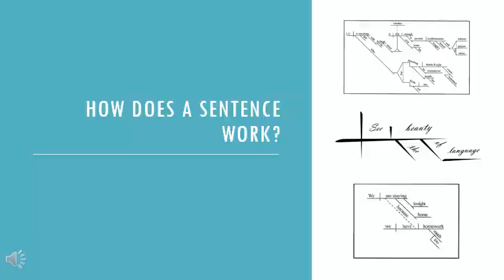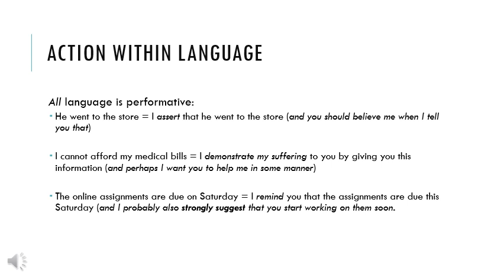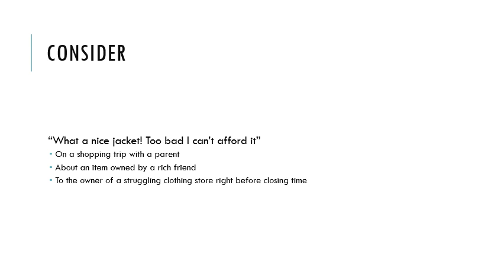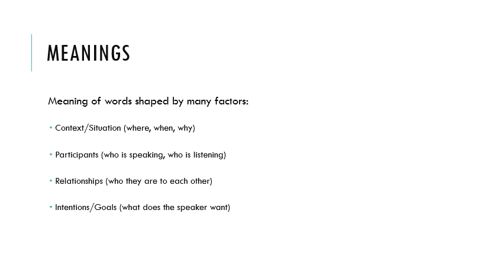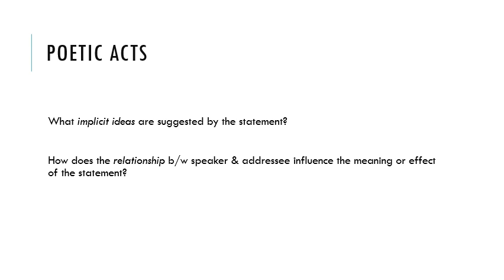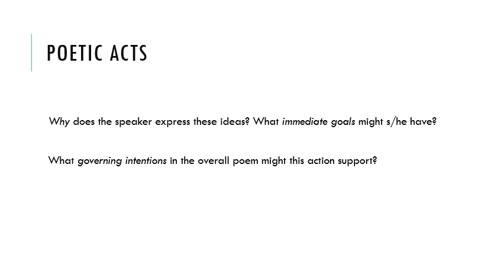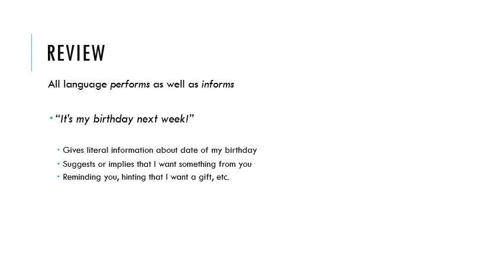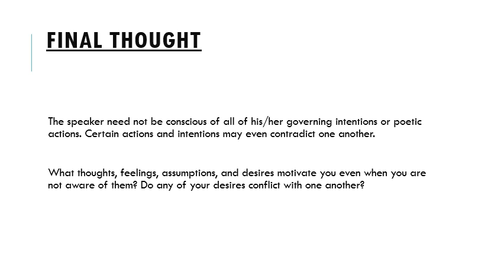Poetic Language in Action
How does poetic language work? What does poetic language "do"? How do poems create rich meanings out of simple language?

This video discusses poetic language as a form of "action," based on the speech-act theory of J.L. Austin. I offer some approaches to thinking about how relationship and context informs the meaning of poetic speech.